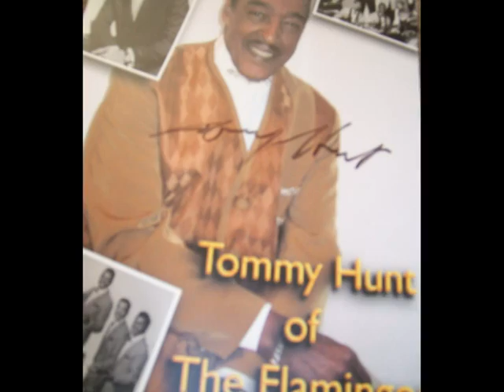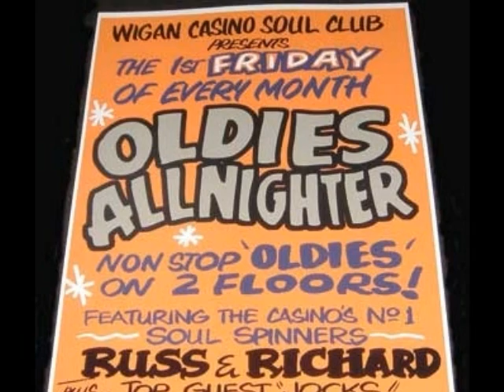Tommy Hunt -I Don't Want To Lose You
One of my favourite tracks from Soul Legend & friend,one of the nicest guys on the soul scene Mr Tommy Hunt.